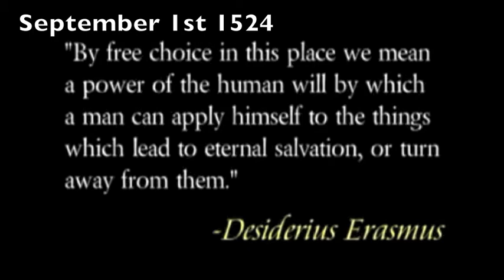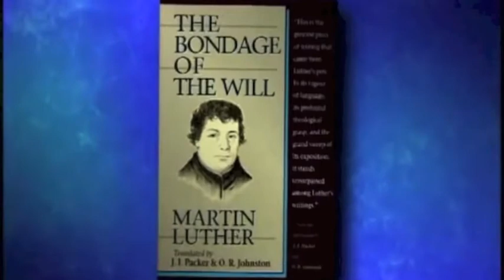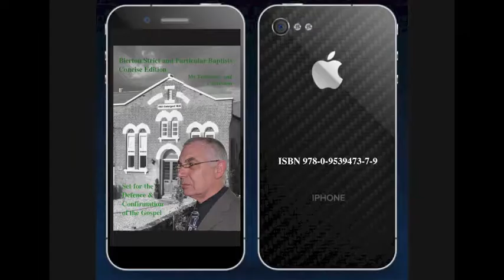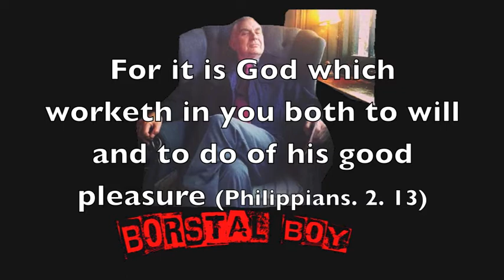Erasmus verses Luther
A new video made to teach the truth concerning The Bondage of the Will and that salvation is by grace alone and by faith alone